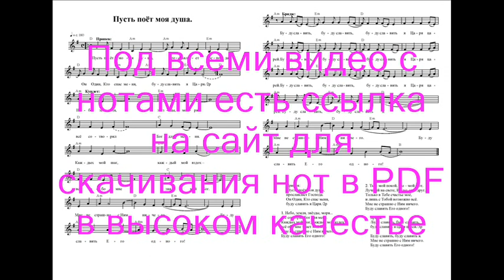Пусть поёт моя душа. Ноты. (Let my soul sing)